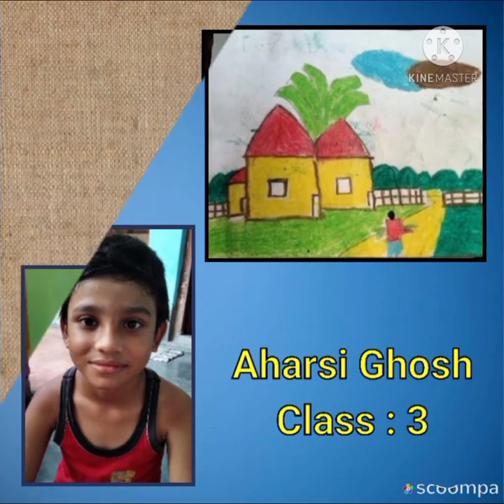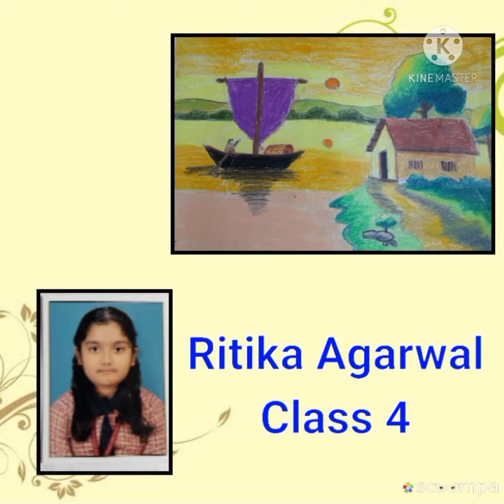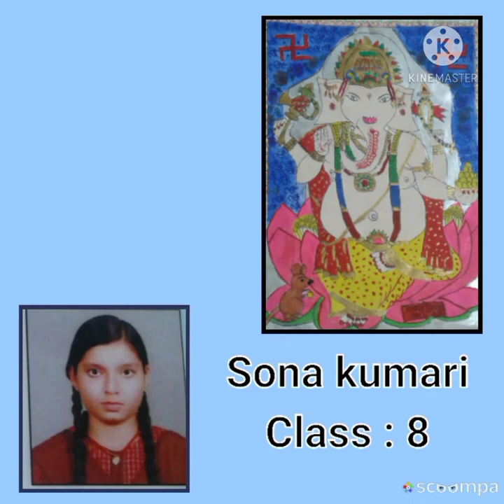srijani art academy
student exhibition 2021.